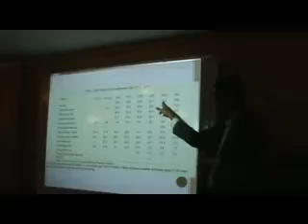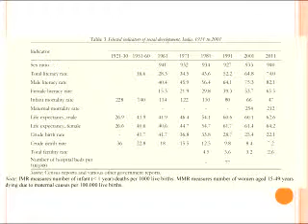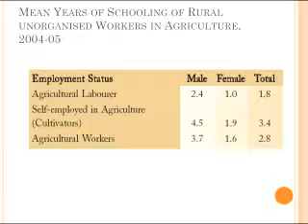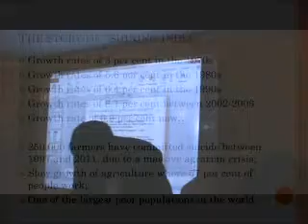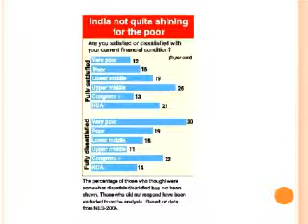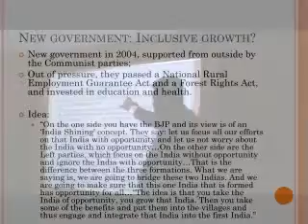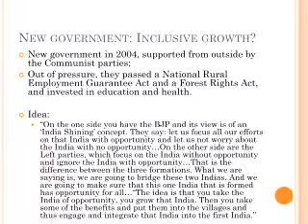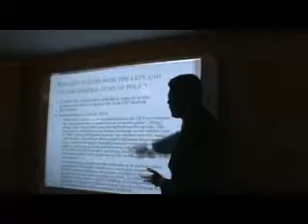La emergencia de la India. Dr. Ramasubramonian Ramakumar. Parte 3 Final.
La emergencia de la India. Desafíos que persisten y nuevos dilemas. Dr. Ramasubramonian Ramakumar. Parte 3 Final.mp4